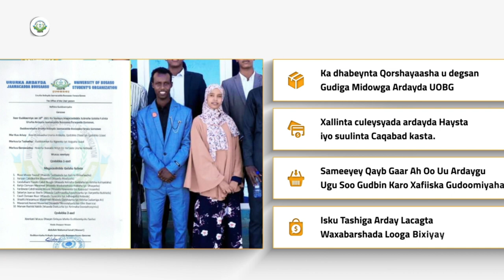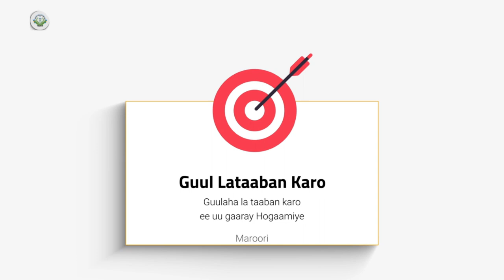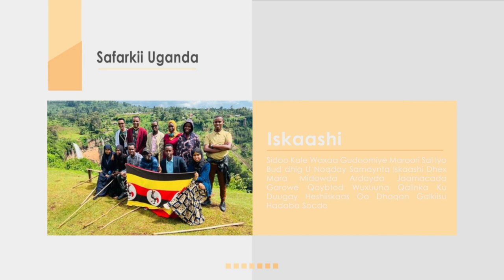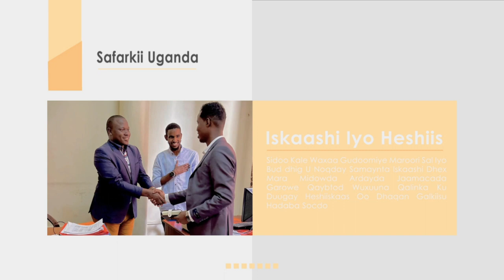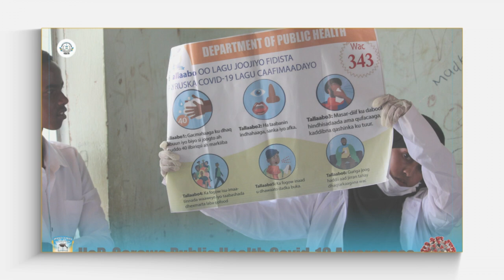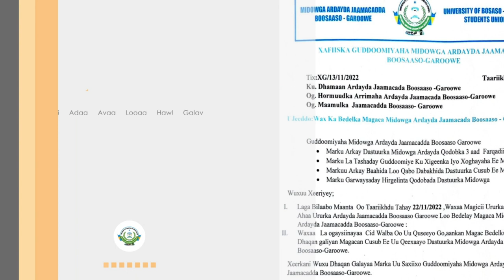Warbixin: waxqabadka guddoomiyihii hore ee Midowga Ardayda University of Bosaso-Garoowe 2020-2022.